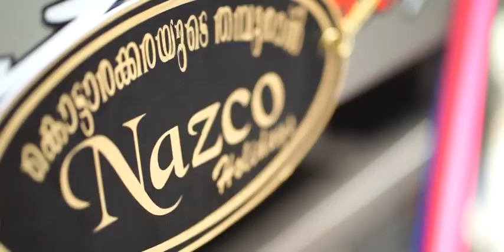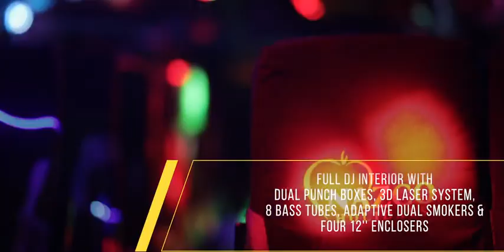Nazco Holidays -9895334300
Nazco Groups entered to the world of tourist bus market.
Our new 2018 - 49 seat luxury coach is now ready to hire...
14 seat push back ac is also there for your tour support.